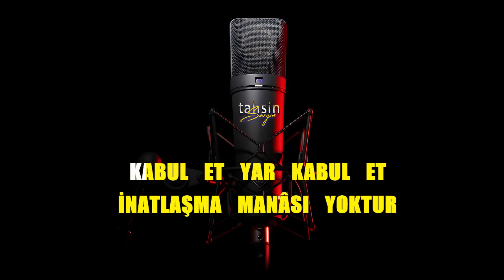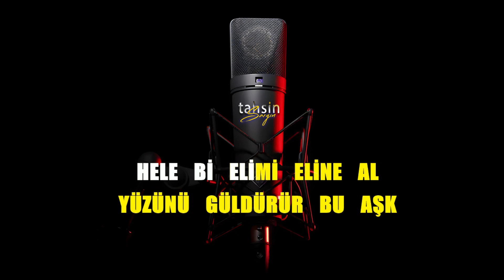Alişan - Hele Bi / Karaoke / Md Altyapı / Cover / Lyrics / HQ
K͟͟͟͞͞͞U͟͟͟͞͞͞L͟͟͟͞͞͞L͟͟͟͞͞͞A͟͟͟͞͞͞N͟͟͟͞͞͞I͟͟͟͞͞͞L͟͟͟͞͞͞A͟͟͟͞͞͞N͟͟͟͞͞͞ Y͟͟͟͞͞͞A͟͟͟͞͞͞Z͟͟͟͞͞͞I͟͟͟͞͞͞L͟͟͟͞͞͞I͟͟͟͞͞͞M͟͟͟͞͞͞L͟͟͟͞͞͞A͟͟͟͞͞͞R͟͟͟͞͞͞